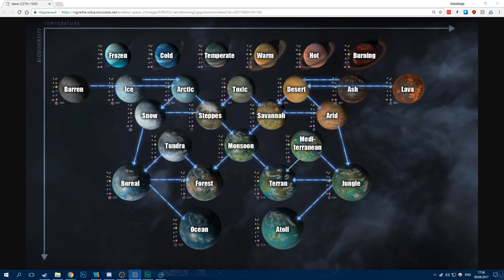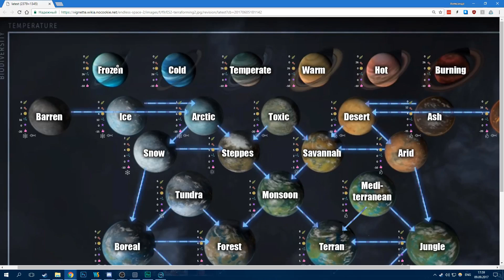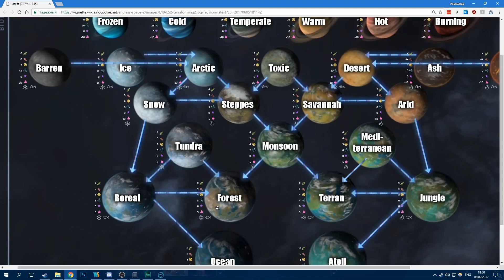Endless Space 2 - Горацио, часть 5